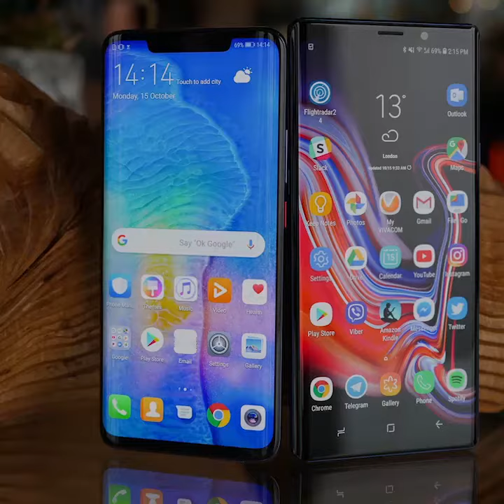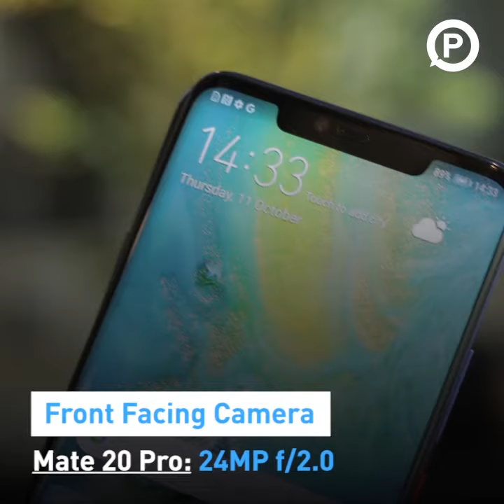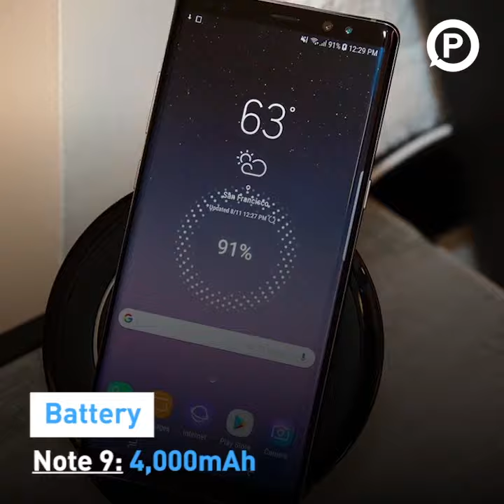Huawei Mate 20 Pro vs. Samsung Galaxy Note 9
Both the Huawei Mate 20 Pro and Samsung Galaxy Note 9 are flagships phones, and carry the hefty price tag that comes along with the latest technology.